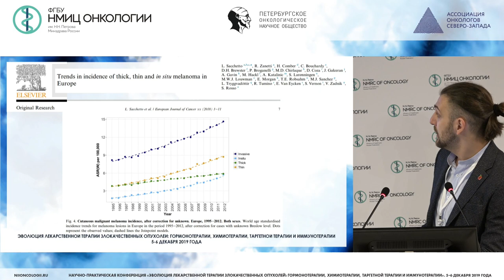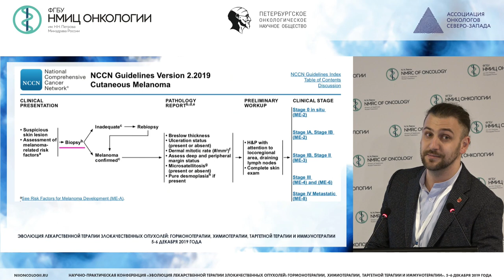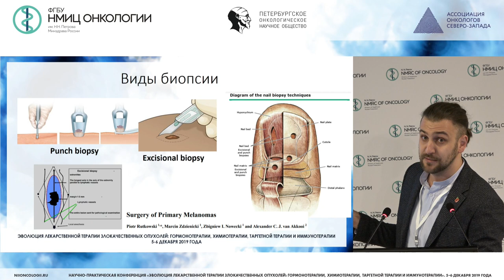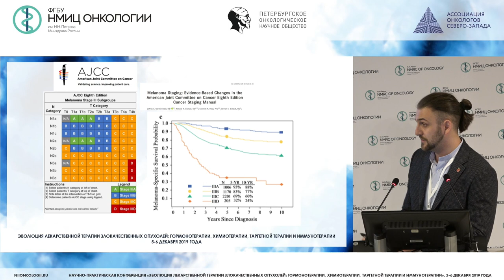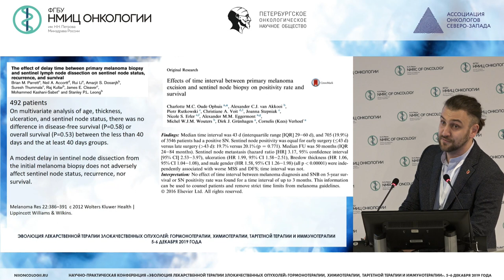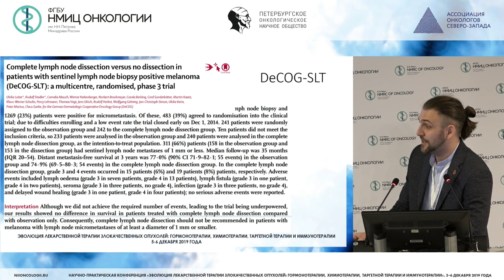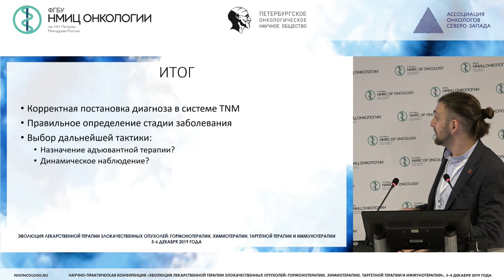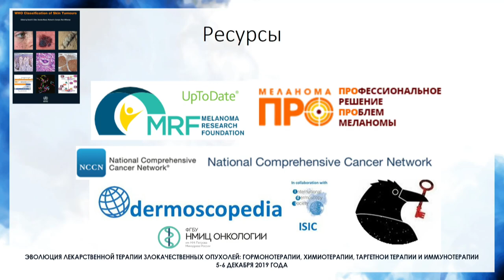Абсолютные показания к назначению адъювантной терапии меланомы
Зиновьев Григорий Владимирович
к.м.н., заведующий отделением - врач-онколог хирургического отделения опухолей костей, мягких тканей и кожи, врач-онколог отдела телемедицинских технологий ФГБУ «НМИЦ онкологии им. Н.Н. Петрова» Минздрава России, г. Санкт-Петербург